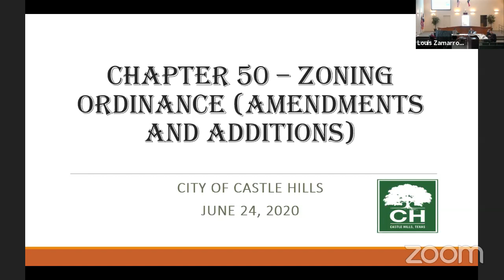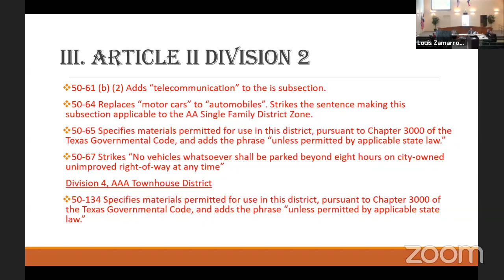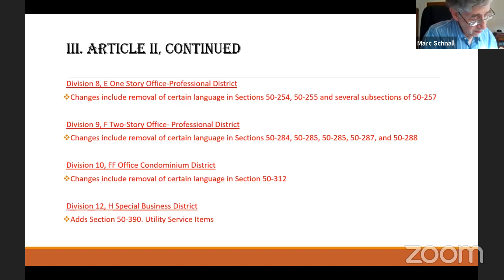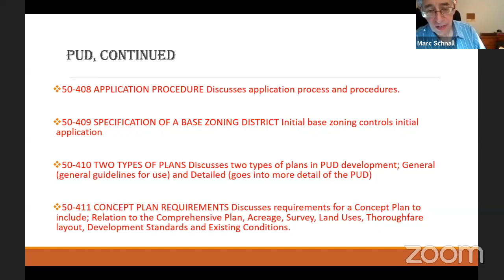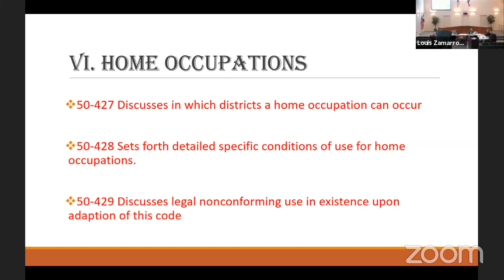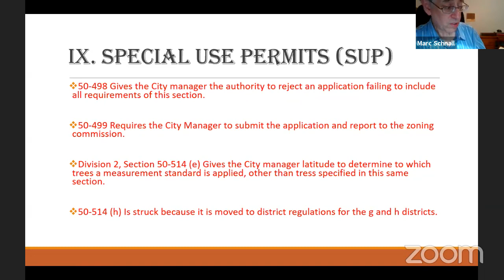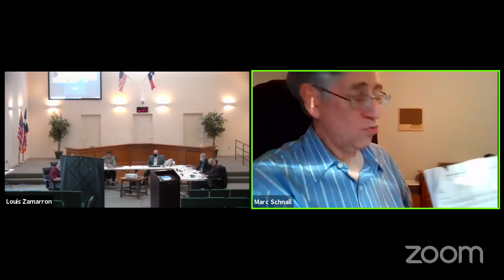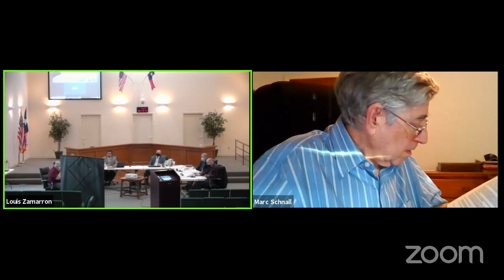June 24, 2020 Special City Council Meeting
June 24, 2020 Special City Council Meeting - Captured Live on Ustream